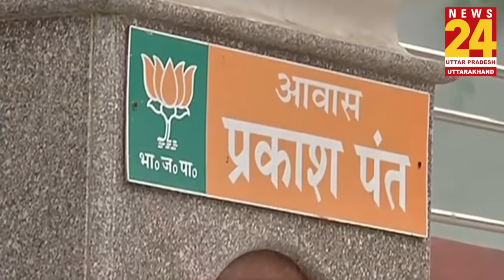नहीं रहे उत्तराखंड के वित्त मंत्री Prakash Pant, ऐसा रहा राजनीतिक सफर